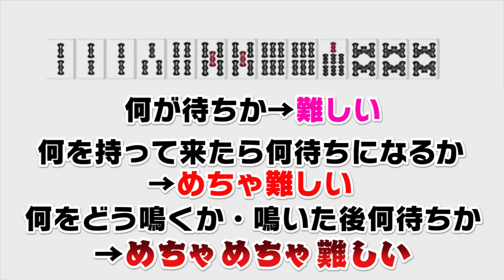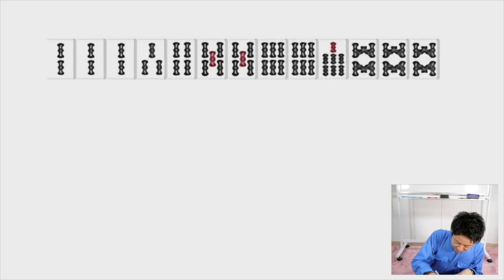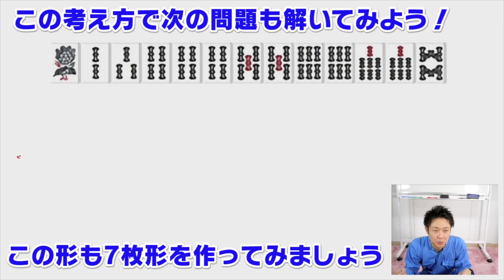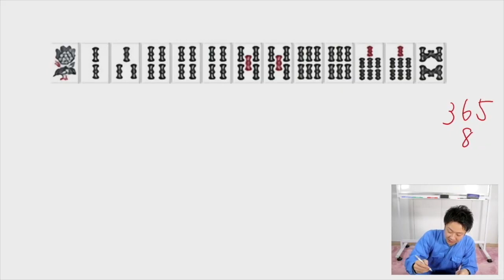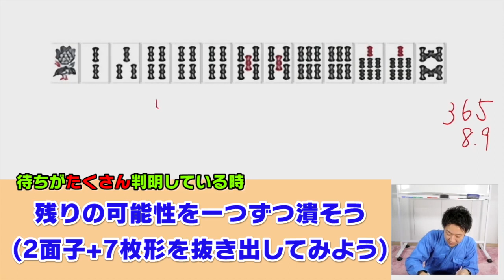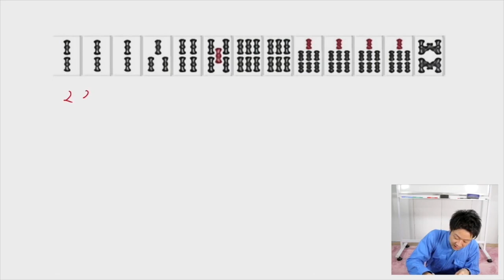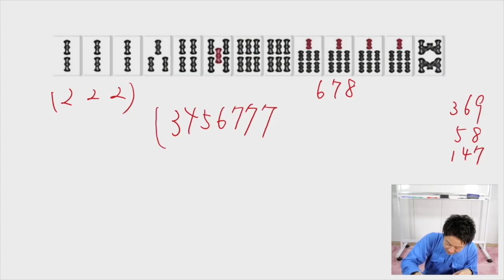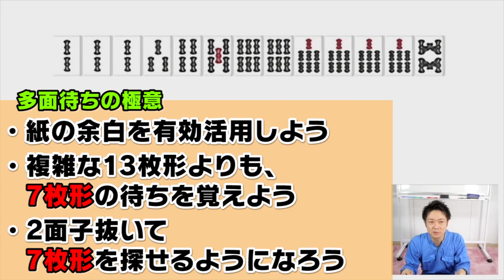【するしないメンバーが教える！】麻雀プロ試験対策講座 多面待ち編【＃5】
Mリーガー・日向藍子（渋谷ABEMAS）を中心に、つなぎをまとった麻雀プロが、麻雀プロや麻雀の魅力を伝える番組です！麻雀をしたり、しなかったりします！